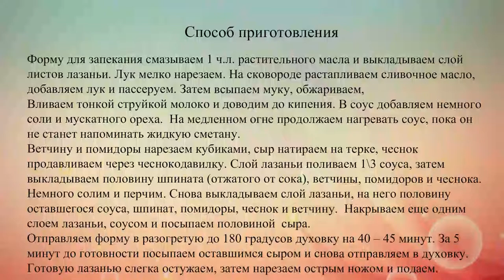Лазанья с ветчиной и шпинатом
Если ты любишь лазанью, то тебе наверняка понравится этот вариант.